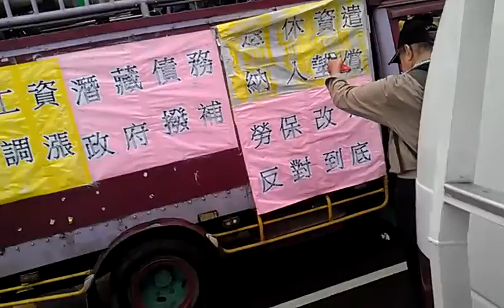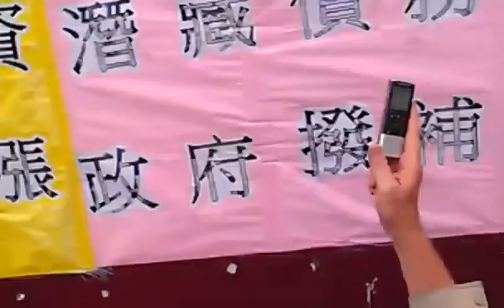指揮車共同唸出此次遊行宣言 激進樂團比政府還關心我們的社會VIDEO0805